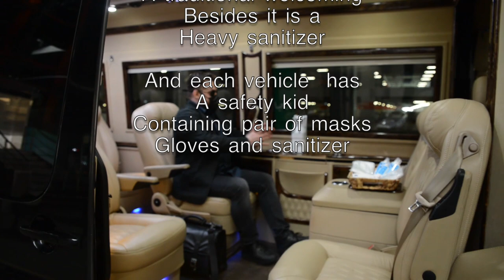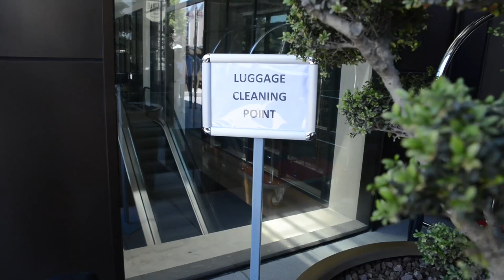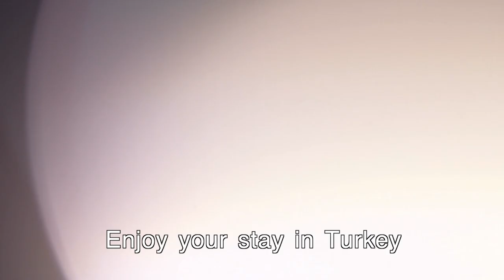Crystal Concepts DMC - Safe Trip in Turkey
The freedom of Travelling is coming back , we are ready to  embrace new memories which will erase the ones from Covid-19.
Of course your safety and your comfort is the most essential one we shall take care of , while we assist you to manage your travelling plans.
We would like to share a video here of what you will experience when you exit Istanbul airport and transfer to your hotel.
We wish you a safe trip and safe stay in Turkey, and we commit to care for you .